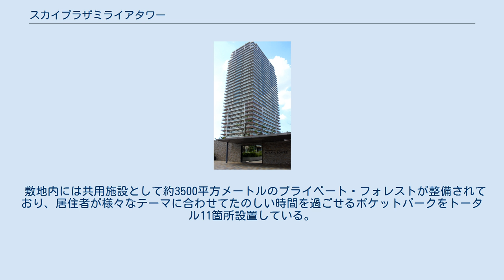スカイプラザミライアタワー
ユーカリが丘 」 スカイプラザミライアタワー スカイプラザミライアタワーは、千葉県佐倉市に所在する超高層マンション。
ユーカリが丘のミライア街区（環境配慮型複合開発街区）に位置し、長期優良住宅に認定されている。
 411戸の住宅棟と店舗棟で構成され、地区センター駅（山万ユーカリが丘線）よりペデストリアンデッキでエントランス付近まで直結している。
 また、ユーカリが丘駅（京成電鉄・山万）からは屋根付きのバリアフリーアプローチによるペデストリアンデッキにて接続している。
北側にはイオンタウンユーカリが丘が所在している。
 ユーカリが丘内ではスカイプラザユーカリが丘サウスタワー（1990年3月完成）、ウエストタワー（1991年3月完成）、イーストタワー（1992年2月完成）、スカイプラザステーションタワー（2003年10月完成）に続く5棟目の超高層建築物となる。
 住宅棟には中間階免震構造が採用されるほか、最大3日間稼働する非常用発電機を装備、都市ガスの中圧管（鋳鉄や塩化ビニールの低圧管よりも一段階太い管。鋼管でできており災害時の早期復旧が可能。）も引き込むことにより防災機能を強化している。
また、居住者の顔を自動認識してエントランスを解錠する顔認識システムによるセキュリティ機能も強化している。
 共同住宅および店舗からなり、建築規模は地上31階建て、設計・工事監理・施工は清水建設、ランドスケープデザインは武田有左、熊谷玄、ライティングプランニングは森秀人、デベロッパーは山万が行っている。
 敷地内には共用施設として約3500平方メートルのプライベート・フォレストが整備されており、居住者が様々なテーマに合わせてたのしい時間を過ごせるポケットパークをトータル11箇所設置している。